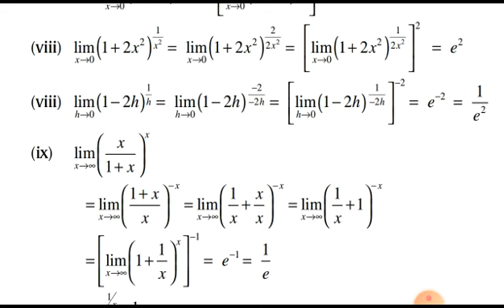Math 12th 04-08-2020